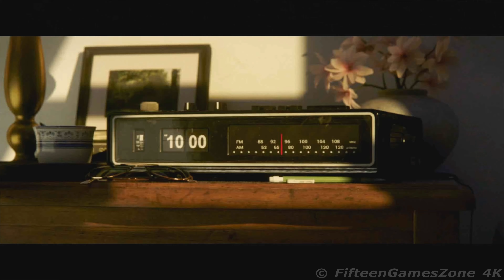▶ Farming Simulator 22 PL [22-11-2021] │ FifteenGamesZone 4K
zobacz więcej ...

UWAGA ! - w niektórych wyjątkowych scenach możliwy brak dźwięku (prawa autorskie)
//ATTENTION ! - no sound possible in some exceptional scenes (copyright)//